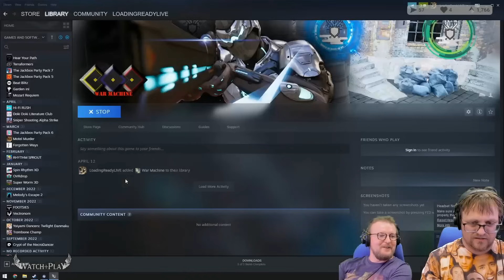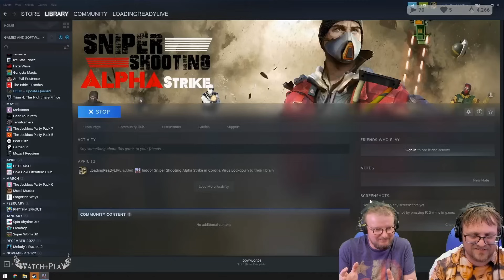Pew Pew Games - War Machine & Sniper Shooter Alpha Strike || WATCH+PLAY Express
Oh that’s a head shot alright.